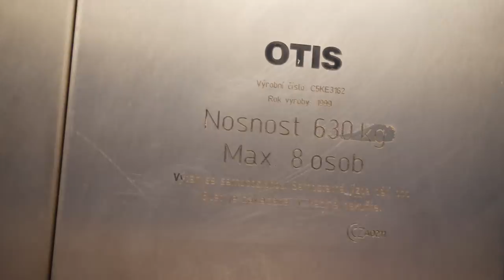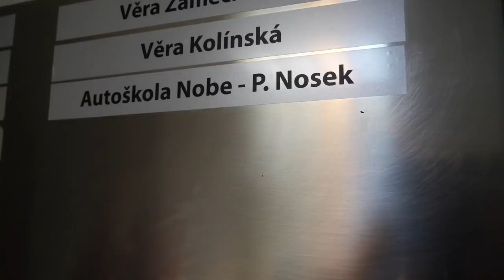VLOG - Poprvé v autoškole !!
Nejlevnější hry pro vás + 3% vrácení peněz při každém nákupu s kódem: FATTY